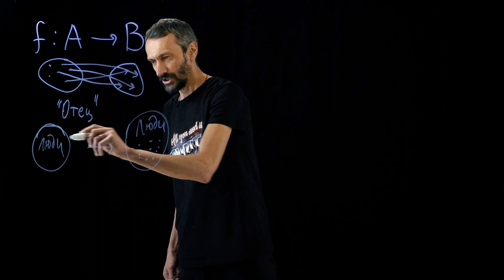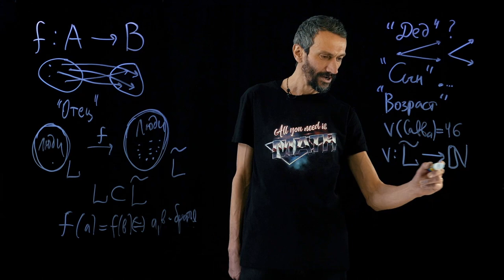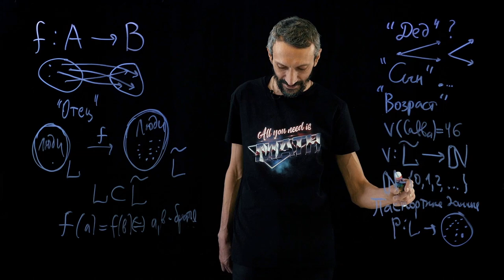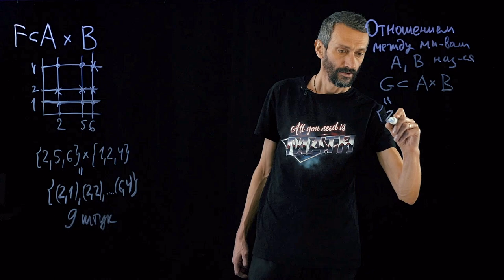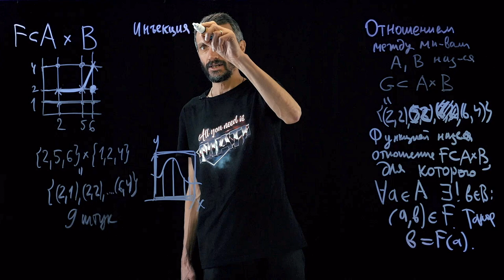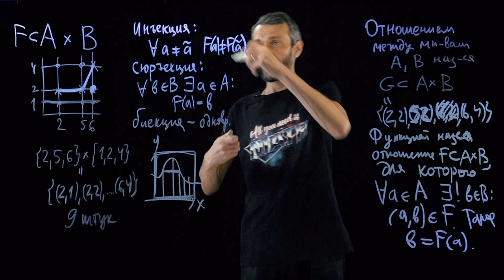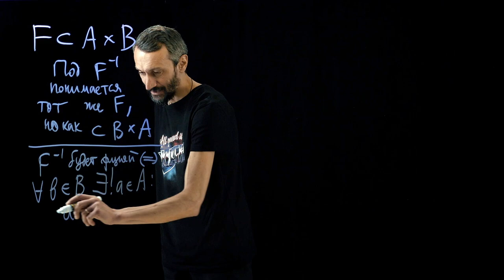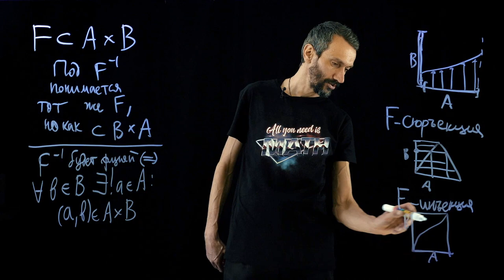Функции — Принципы математического мышления — уровень 3 из 5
📄✏ Материалы и задачи к курсу:
Автор курса: Алексей Савватеев
Автор идеи, продюсер, монтажер: Егор Кузьмичев
Автор материалов к курсу: Павел Иванов
Выпускающий редактор: Дарья Федорова
Дизайнер обложки: Кирилл Кучин
Студия записи: svetak.ru